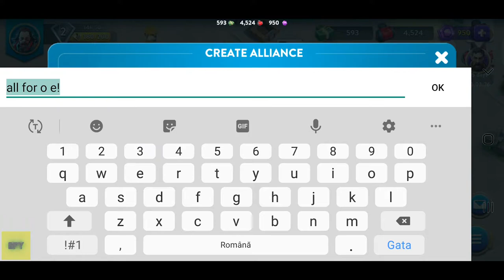Dystopia: JOIN TO MY ALLIANCE FOR MORE BENEFITS Gameplay iOS/ Android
About this game:
Epic Multiplayer RTS Adventure
For all the lovers of strategy games, we present you DYSTOPIA: CONTEST OF HEROES!

 Prepare for the BIG CLASH
Fight with the brave Conor McGregor and his squad against evil enemies as the world goes to pieces in this galaxy battle from the future.

Become a LEADER & free the CITY
Assume the role of a HERO in a futuristic world where fractured societies and clans are fighting for power and control over the city in this new genre-defining RTS game with RPG elements.

Epic MULTIPLAYER Battles
If you love to play strategy games with your friends - DYSTOPIA: CONTEST OF HEROES is the perfect new game for you!
Manage your HEROES with unique equipment and abilities that fit your desired gameplay style
Forge an ALLIANCE to create a strategy and develop Tech Trees in a united effort for domination over the galaxy
Command your ARMY, win every BATTLE and conquer your enemy!

Rush into a fantasy RTS ADVENTURE
Be the brave champion of Conor McGregor’s unique TOURNAMENTS  - send your best soldiers to clash with the enemy’s army and overpower their base defenses.

Battle amazing LEVELS
Show your dominance by climbing the RANKS and join THE BRAVE Conor McGregor on an epic journey as you explore the city districts in a thrilling solo campaign.

Try this NEW GAME that you are going to LOVE
All this in a fantasy strategy game of the future with RPG elements! It's pure, it's a GRAND ADVENTURE, it's DYSTOPIA: CONTEST OF HEROES!